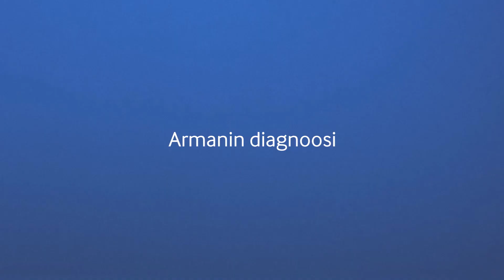Jakso 5: Arman Alizad ja uni (osa 2)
Arman Alizad saa unitutkimuksen yllättävät tulokset lääkäri Eevert Partiselta. Yhdessä he alkavat etsiä keinoja Armanin unen parantamiseksi.